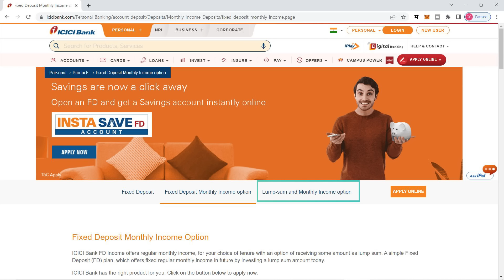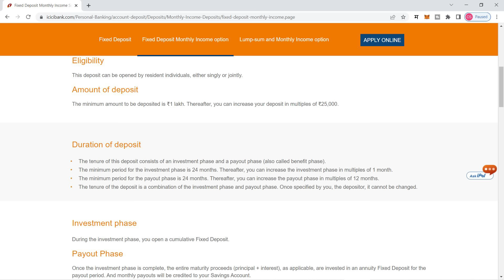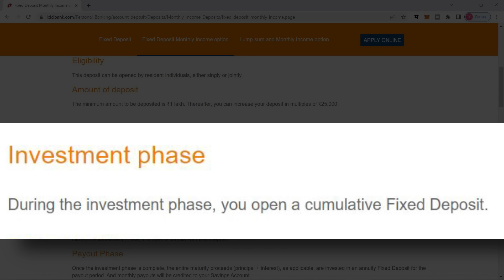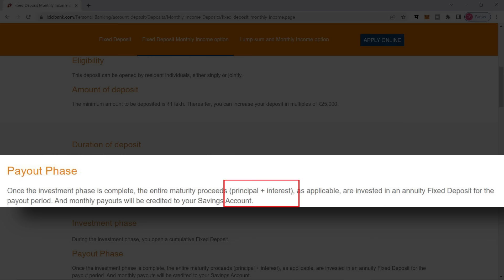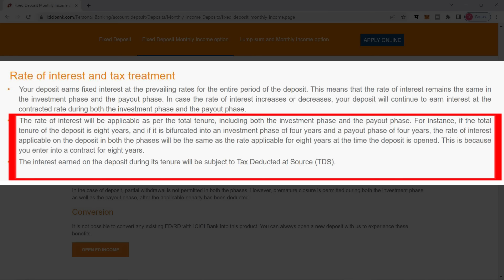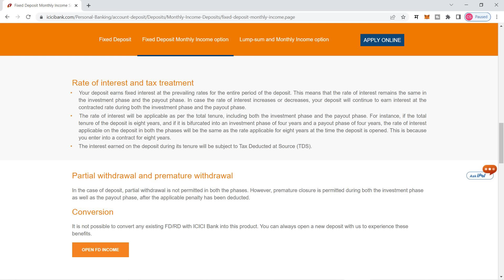दर महिना रु. 9793 या प्लॅन मध्ये । icici fd income plan | monthly income fd plan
Simple Fixed Deposit (FD) plan with fixed regular monthly income.
Fixed Deposit Monthly Income Option

Source of Information | ICIC FD Monthly Income Option details

income plan from fixed deposit
how to earn in fixed deposit
how to earn money from fixed deposit

फिक्स्ड डिपॉजिट
फिक्स्ड डिपॉजिट स्कीम
बैंक फिक्स्ड डिपॉजिट

icici fd income plan | monthly income fd plan | ICICI FD Monthly Income Option

धन्यवाद !